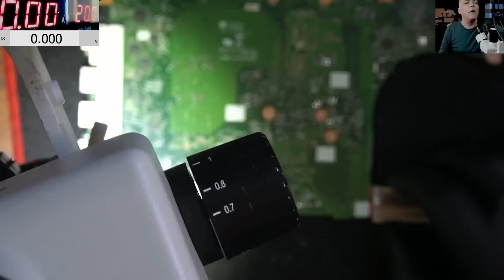Laptop not charging? This can be the problem - Acer Swift SF315 not charging repair